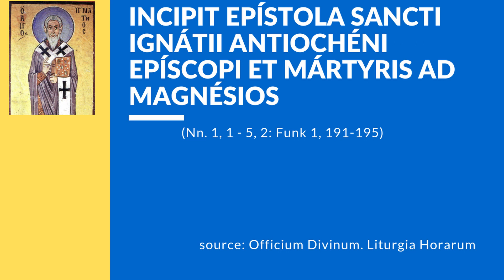Incipit Epístola sancti Ignátii Antiochéni epíscopi et mártyris ad Magnésios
Latin Reading:
(Nn. 1, 1 - 5, 2: Funk 1, 191-195)

Sign up to italki and get $10 bonus after your first purchase

Hi! My name is Jan and I'm from Poland. I love learning and teaching languages. This channel is mostly about it. I will also post some random stuff from time to time. Most of the videos are going to be in English. Have fun! :)